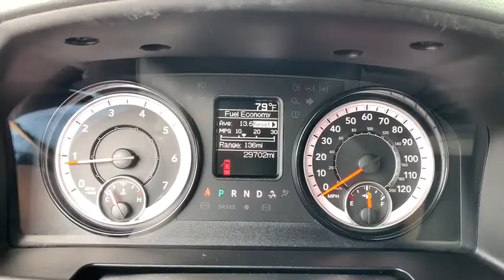2018 Ram 1500 Panama City, Fort Walton Beach, Tallahassee Marianna FL, Dothan, AL 202668A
Granite Crystal Metallic Clearcoat Used 2018 Ram 1500 available in Panama City, Florida at Panama City Toyota. Servicing the Fort Walton Beach, Tallahassee, Marianna, FL and Dothan, Alabama area.

959 W. 15th Street

Panama City Toyota is Proud to offer you this Exceptional 2018 Ram 1500, Appointed with the ST Trim and is finished in Crystal Metallic over Diesel Gray/Black w/Cloth 40/20/40 Bench Seat or Premium Cloth 40/20/40 Bench Seat or Premium Cloth 40/20/40 Bench Seat or Cloth Bucket Seats or Premium Cloth Bucket Seats or Premium Cloth Bucket Seats inside. Highlight features include ABS brakes, Electronic Stability Control, Heated door mirrors, Low tire pressure warning, ParkView Rear Back-Up Camera, and Traction control and it is ready for your consideration today! CARFAX One-Owner.brbr3.6L V6 24V VVT 8-Speed Automatic RWDbr17/25 City/Highway MPGbrbrStop in for a test drive. Thanks for checking out our inventory!